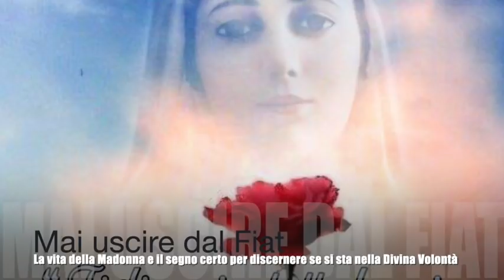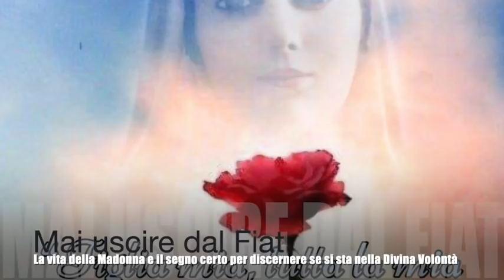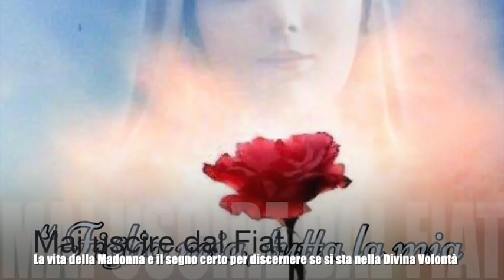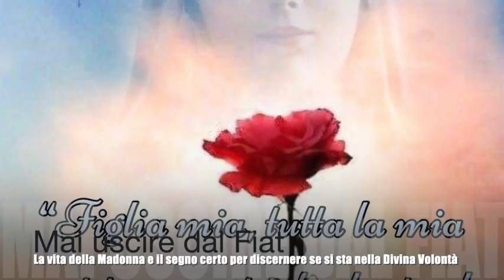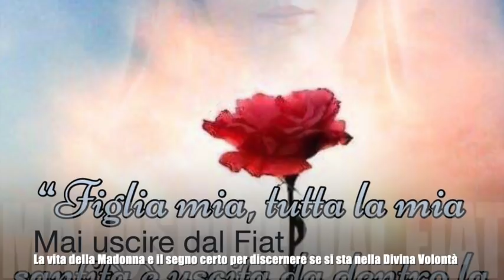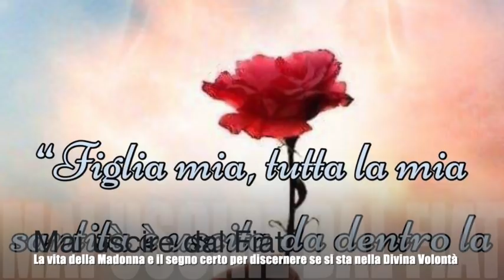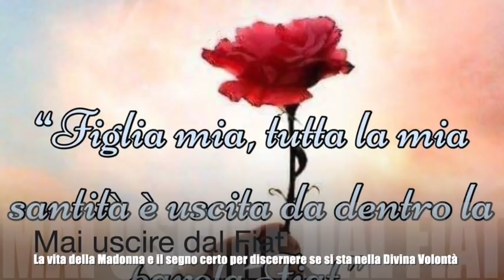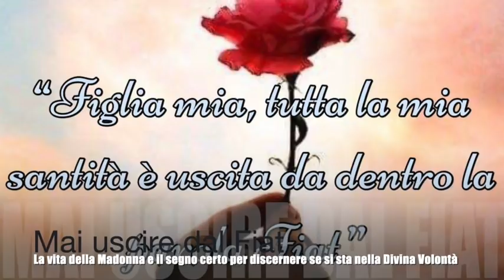Mai uscire dal Fiat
Gesù le spiega la bellezza dell'anima che sempre conserva la pace e come essa sia il gioco e il trastullo di Dio. La Madonna le parla del Fiat come sua unica vita e le insegna che Dio non guarda al poco o molto se si fa, ma se quel che si fa corrisponde o meno (nel poco o nel molto) ai Suoi Voleri. Gesù le spiega come la Divina Volontà sia una comunione ininterrotta e san Francesco di Paola le dà il criterio decisivo per comprendere se si è nella volontà di Dio. Libro di cielo volume 8, capitoli 32-34, 29 Marzo, 5-8 Aprile 1908, 13 Dicembre 2018